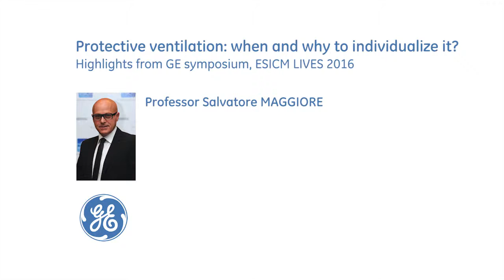Prof. Salvatore Maggiore @ ESICM LIVES 2016 | GE Healthcare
Prof. Salvatore Maggiore, Speaker of GE symposium on Nutrition and Lung protection, shares the take-away of his lecture on Protective ventilation